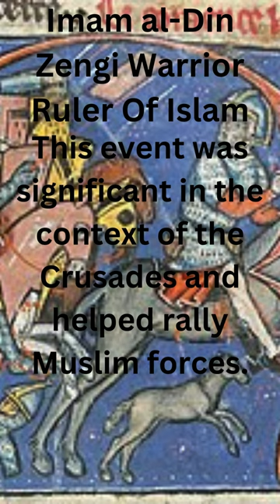Imam al Din Zengi Warrior Ruler Of Islam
A Short Biography of Imam ad-Din Zengi a great general in islamic history!